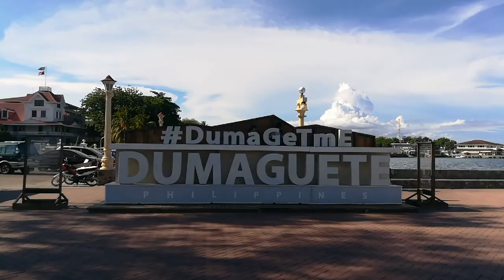It's Time to Vacation,, Going Home